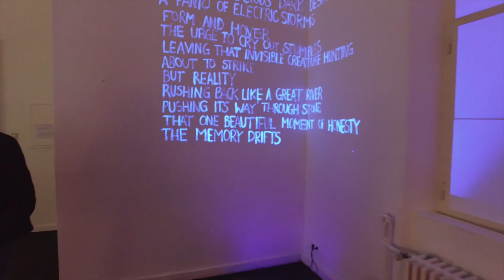Kunstakademie Düsseldorf, Rundgang 2016 (11/22), Klasse Rita McBride